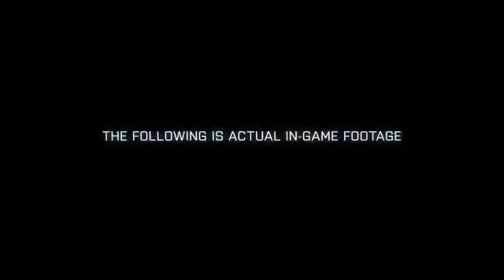battlefield 3 bande-annonce officielle hd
battlefield 3 bande-annonce officielle hd. Achat de + de 800 jeux vidéo neufs pc et consoles (ps3, xbox 360, wii, psp, ds) moins chers et livrés rapidement !

Économisez jusqu'à 30€ par jeu par rapport aux prix en magasins!

Rejoint leur page fan Facebook et tente de gagner gratuitement en - de 2 minutes des jeux vidéo et des bons d'achat toutes les semaines :)